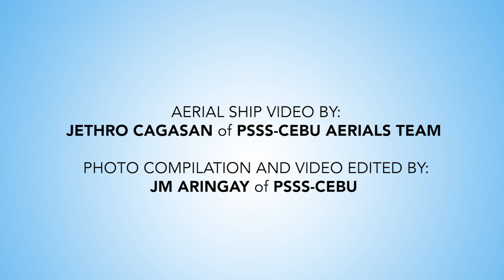SHIP CHASE | M/V Filipinas Maasin of Cokaliong Shipping Lines Inc Aerial Video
Here's a new episode of the SHIP CHASE series featuring Cokaliong Shipping Lines Inc: M/V Filipinas Maasin from Calbayog passing through the First Mandaue-Mactan Bridge

Ship spotting together with @Ian and Ida Drone Adventures - crackers43.

Aerial Video by: Jethro Cagasan of PSSS Cebu Aerials Team
Video Edit by: JM Aringay of PSSS Cebu